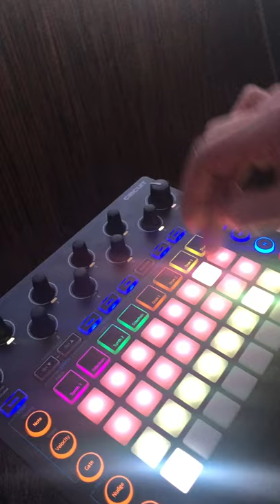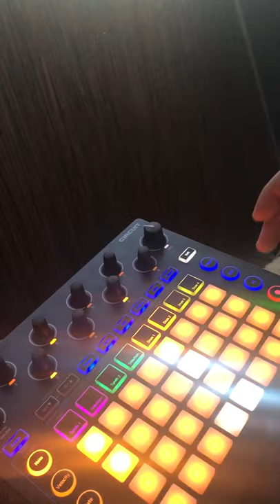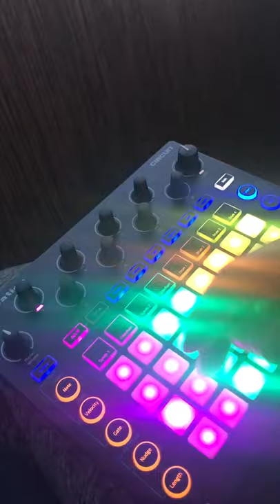Novation Circuit Live Techno Jam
HEADPHONES RECOMMENDED!

Spreading some spring vibes with my novation circuit. 🙂 Hope you enjoy!